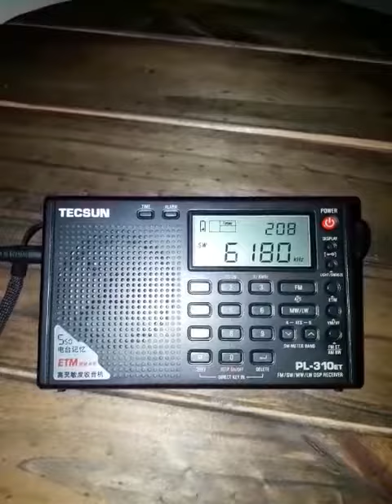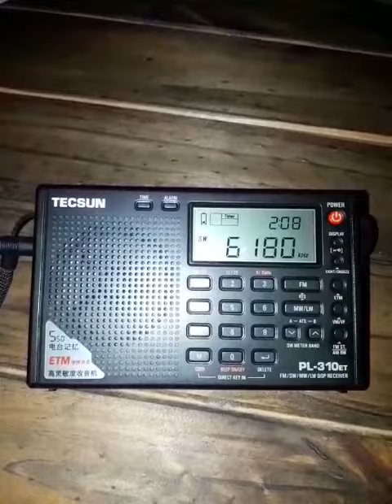Radio Nacional Brasilia 6180 khz desde Mendoza (ARG) Tecsun PL-310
Captura de Radio Nacional Brasilia en 6180 khz desde Mendoza. Al momento de la grabación la emisora apunta al Norte (344º) por lo que me pareció interesante registrarla. Gracias a Mike Bott del grupo de Facebook Short Wave Radio Station Listening por avisar de la recepción en su QTH.
Receptor: Tecsun PL-310 + Antena de hilo Kaito de 10 metros
Filtro de banda aplicado: 4 khz
QTH: Las Heras, Mendoza, Argentina
Emisora: Radio Nacional Brasilia
Potencia del emisor: 250 kw
Frecuencia: 6180 khz
Azimut de emisión: 344º
Distancia aproximada: 2870 kms
Hora: 02:07 UTC